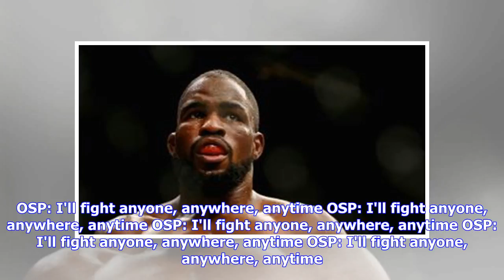Bagnaia extends lead with latest Moto2 win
Transfer round-up: Rooney, Fellaini, Ki, Reid, Smithies and more Transfer round-up: Rooney, Fellaini, Ki, Reid, Smithies and more Transfer round-up: Rooney, Fellaini, Ki, Reid, Smithies and more Transfer round-up: Rooney, Fellaini, Ki, Reid, Smithies and more Transfer round-up: Rooney, Fellaini, Ki, Reid, Smithies and more Transfer round-up: Rooney, Fellaini, Ki, Reid, Smithies and more OSP: I'll fight anyone, anywhere, anytime OSP: I'll fight anyone, anywhere, anytime OSP: I'll fight anyone, an...